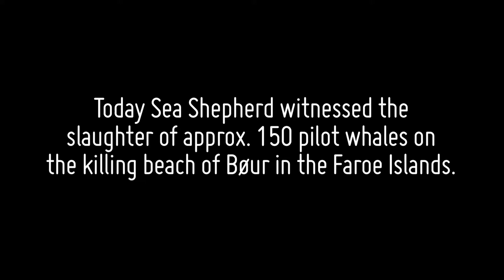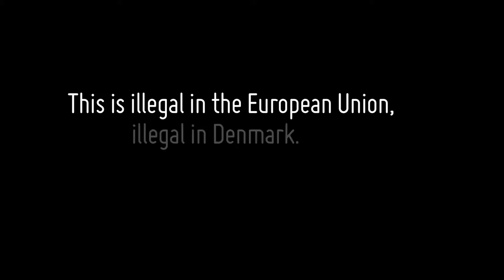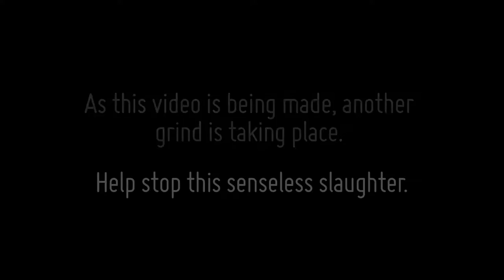Mass Slaughter On Bour Beach - Operation Sleppid Grindini -Sea Shepherd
On July 23 2015, approximately 250 pilot whales were slaughtered on the killing beaches of the Faroe Islands. The slaughters, known by the traditional Faroese term ‘grindadráp, took place in two separate drive hunts at Bøur and Tórshavn, making this the single, bloodiest day in the archipelago this year.

Three Sea Shepherd crewmembers have been arrested and another two have been detained for standing in defense of the whales that were targeted for slaughter.